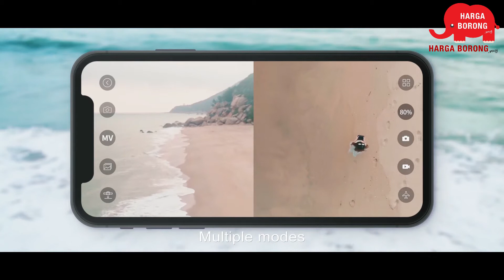KF607 RC Quadcopter Drone 4K Camera Optical Flow Pressure Altitude Hold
✅ 4K Camera (Photo Resolution: 4096 x 3072 pixel / Video Resolution: 2048 x 1080 pixel)
✅ Dual Camera Drone, Switch Between Them Freely.
✅ Optical Flow Positioning provide enable more stable drone in precise location to ensure stable flight.
✅ Portrait Smart Follow
✅ Gesture Photo & Gesture Video Recording
✅ FPV Real Time Viewing, Phone Live View While Flying
✅ Modular Bay Design Rechargeable Drone Battery, Easy Changing.
✅ Build-in Rechargeable Remote Transmitter Battery
✅ Long Flight Time, Appx 18 mins